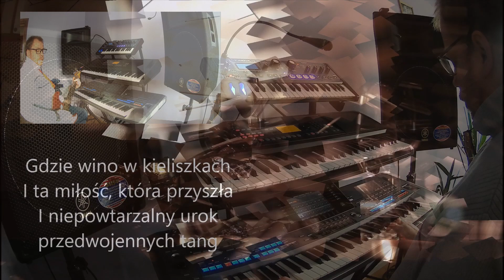DLACZEGO WRACAMY BY ŁUKASZ BIGUS YAMAHA TYROS 5, KORG EK 50, NOVATION MININOVA AND ELECTRIC GUITAR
Witam
Tej piosenki nikomu chyba nie trzeba przedstawiać ^^
Irena Santor - Dlaczego wracamy

Pozdrawiam i miłego odsłuchu ^^